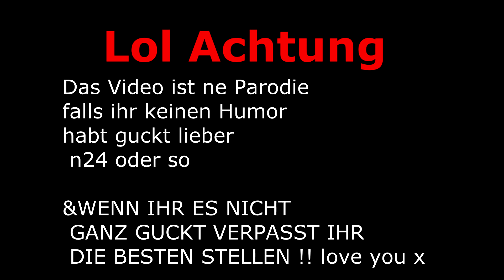Dieses Mädchen isst zum ersten Mal Essen - Eine Doku *wirklich jetzt*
Hey Gang,
ich hab diesen Typen dezent verarscht ich hoffe ihr wisst es ist Spaß und lacht bisschen BZW VIEL WEIL WTF IST DAS LUSTIG ??😂 ok also Wenn euch dass Video gefallen hat dann Liket und kommentiert gerne❤️ love u a lot

NEUES VIDEO JEDEN FREITAG

Musically: kaylashy